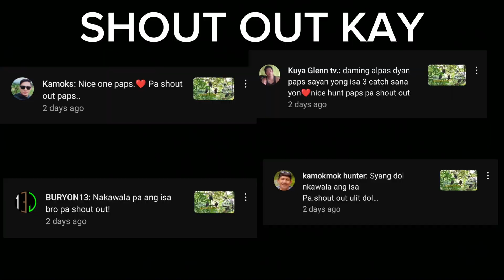REQUESTED HUNT: LIMLIM PUGAD AT KAMPAY ANG GINAMIT NI BLUE CARPET | ALIMOKON HUNTING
ALIMOKON OFFICIAL TV | @alimokonofficialtv

Related Search :
Ibon ng pilipinas
Philippines local birds
wild doves
Baylan na alimokon
trapping white eared brown dove in easy way
Lasak na alimokon
Lasak na pangati
Alimokon hunting
Alimokon Sound trap
Paano manghuli ng ibong alimokon
How to trap wild birds
Trapping alimokon
alimokon philippine bird
huni ng alimokon
huni ng mga ibon
huni ng kulasisi
huni ng tikling
huni ng bato bato
huni ng ando
huni ng kilayawan
huni ng ibon para lumapit
lapitin na huni ng alimokon
ibong pangati
paano gumawa ng bitag ng alimokon
paano gumawa ng cagetrap
paano manguha ng pulot
paano malalaman kung lalaki o babae ang alimokon
how to gender alimokon
paano malaman kung hen or cock ang alimokon